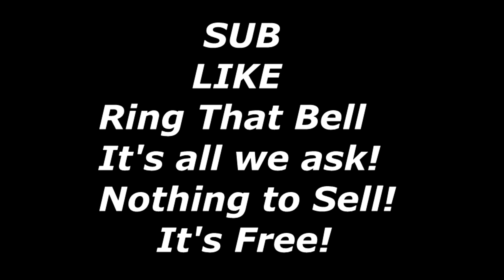Crown Pride クラウンプライド All Career Starts in 8 Min. Thumb Up クラウンプライド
Crown Pride is the #13 horse in the 2nd race!
Special thanks to Sketchy The Horse Guy for finding these Japanese races... Here is how he did it in his own words. Here is a copy and paste. The way I did it was google translating the Mochinoki Sho into Japanese characters than just looking it up on YouTube and low and behold it was there. And with some luck I was also able to find out his name in Japanese characters which is this  クラウンプライド.